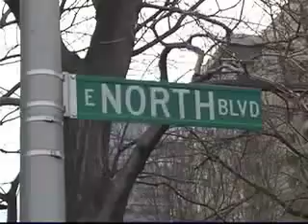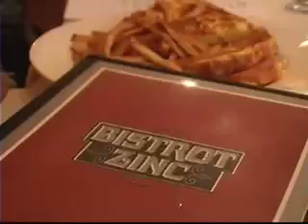Gold Coast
Ian Sklarsky shows you around Chicago's famous shopping district, steering you away from the predictable. Watch hundreds of short films about cool places